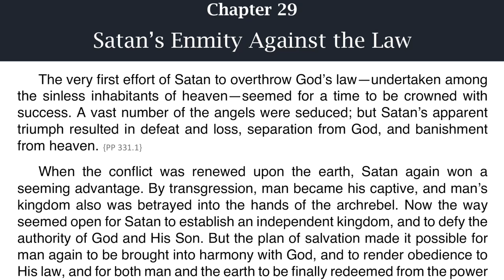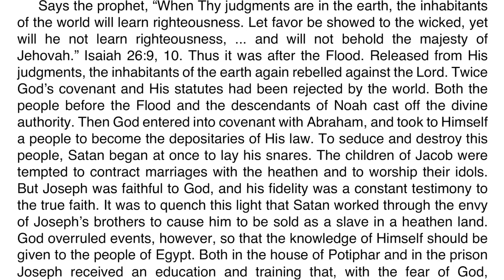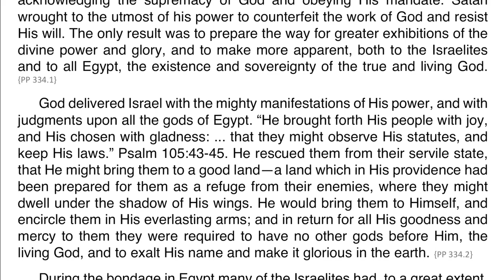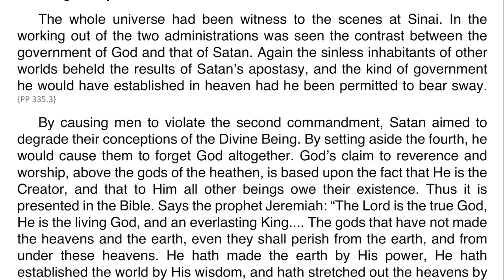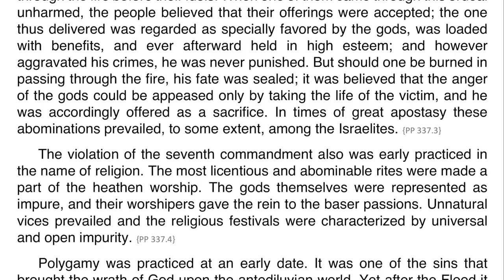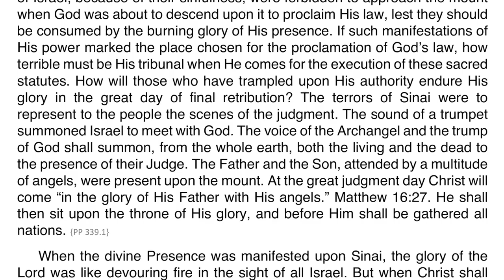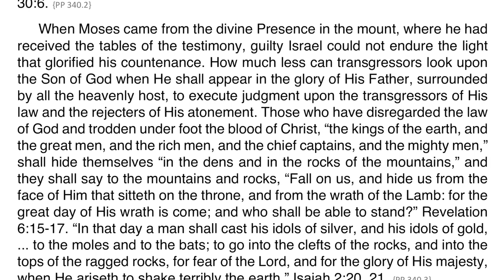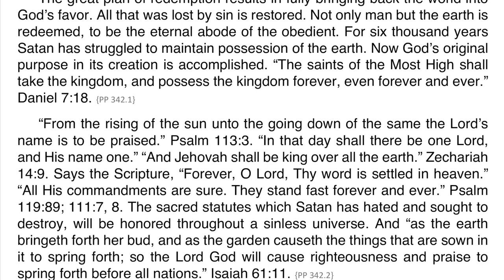Patriarchs and Prophets – Chapter 29 – Satan’s Enmity Against the Law